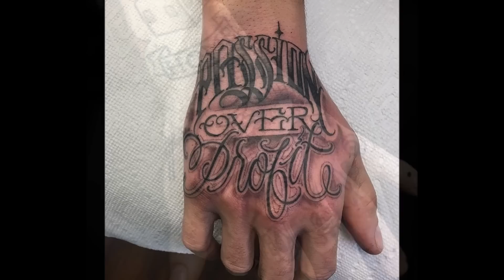70 Best Hand Tattoos for men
This video contains collection of 70 best hand tattoos. If you are looking to get a hand tattoo, then this video has some amazing hand tattoo designs that will inspire you.